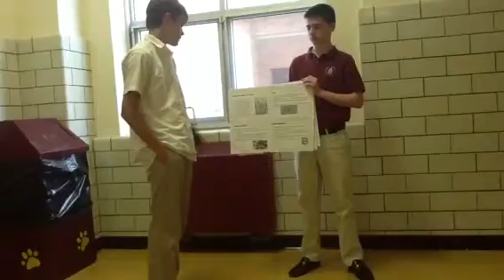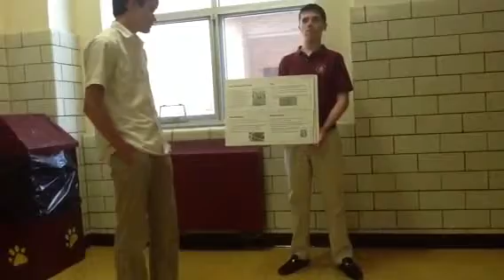Peyton, Robert and Jack; Protein Food Group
Be more healthy